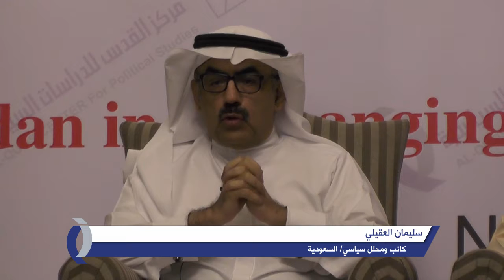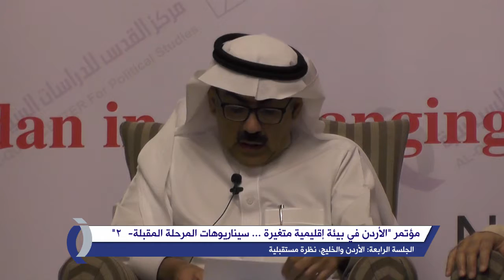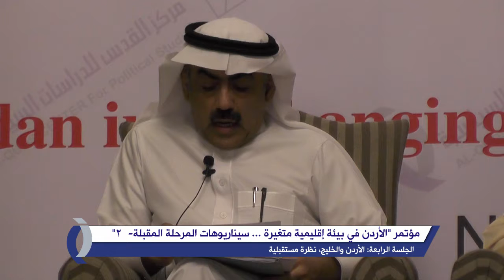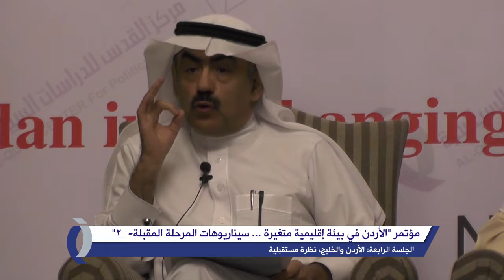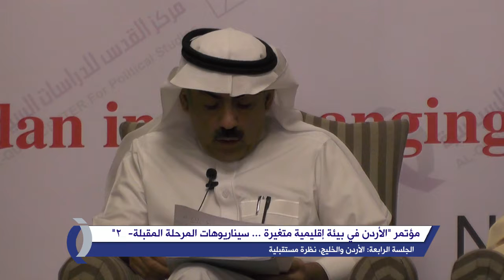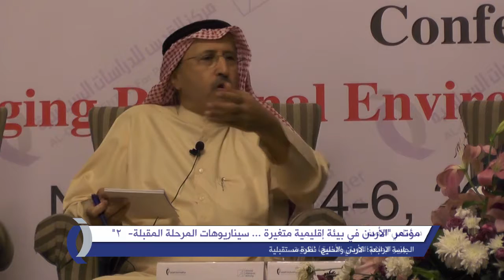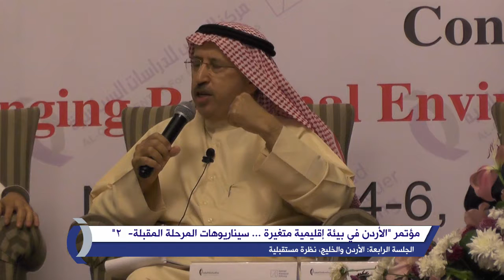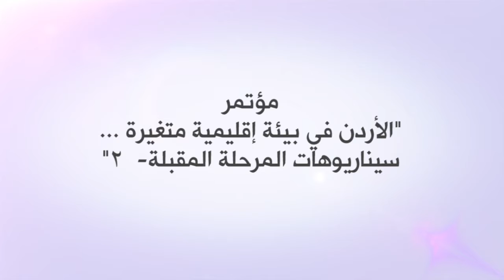مؤتمر الأردن في بيئة إقليمية متغيرة | الجلسة الرابعة: الأردن والخليج، نظرة مستقبلية